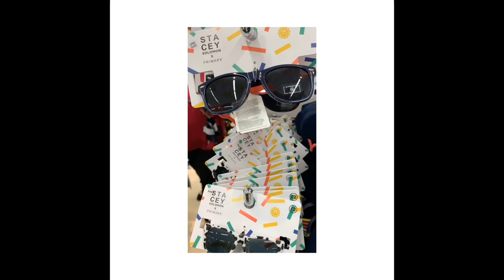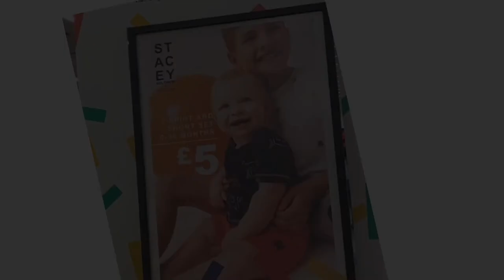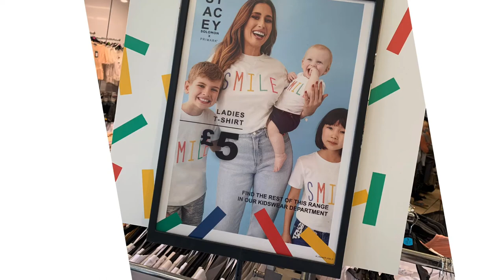Stacey Solomon X Primark children’s range 2020 vlog 👶🏻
Hi guys! It’s been a while since my last vlog. today I visited Primark in Cwmbran, Wales and decided to do a vlog on Stacey Solomon’s brand new children’s range! I tried to find as many products as I could so I’m sorry if I missed any! You can also get adult T-shirts from the range aswell which are included in this vlog. I hope you all enjoy it!

The song in this vlog is ‘gravity’ from Stacey’s 2015 album ‘shy’ which is a coldplay cover 🤍